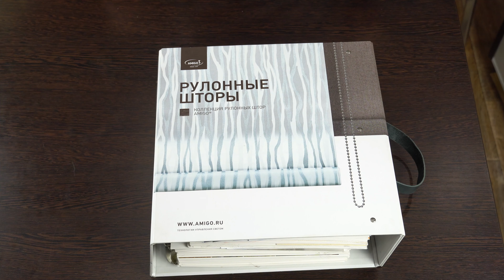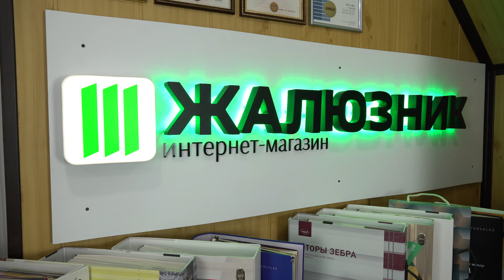Сказка белый (Амиго)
Ткань для рулонных штор - Сказка белый (Амиго). Рулонные шторы из данной ткани под свои размеры Вы сможете купить в видео интернет-магазине ЖАЛЮЗНИК. Сайт - zhalyuznik.ru . Просчёт и оплата онлайн на сайте. Для юридических лиц предусмотрена возможность выставить счёт онлайн на сайте (он же КП). После оплаты мы изготовим рулонные шторы из данной ткани и отправим их Вам в любой регион России транспортной компанией СДЭК или Почтой России. Возможность выбора ТК будет доступна в процессе оформления заказа. Удачных покупок.